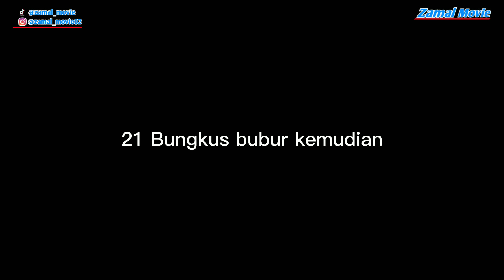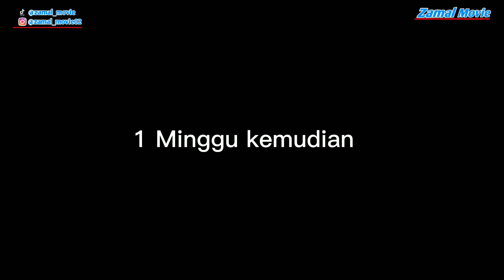PART 2 - CINTA YANG TERTUKAR - Drama Animasi Sekolah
CINTA YANG TERTUKAR PART 2

Buat kalian yang suka dengan Drama Animasi sekolah ini silahkan dukung Chanel ini dengan cara like share, komen dan subscribe, mudah mudahan Chanel ini bisa menjadi Chanel animasi yang besar ya. Aamiin 🤲